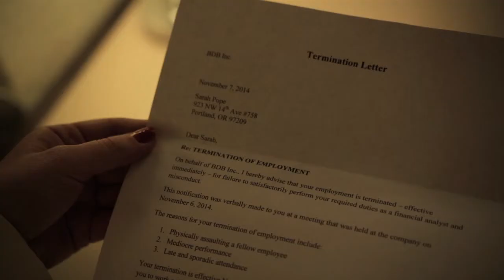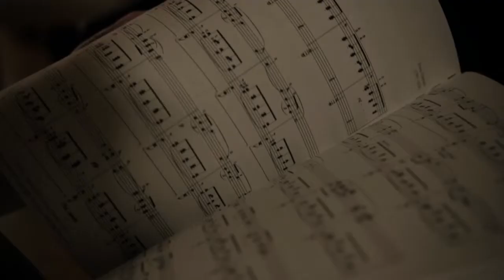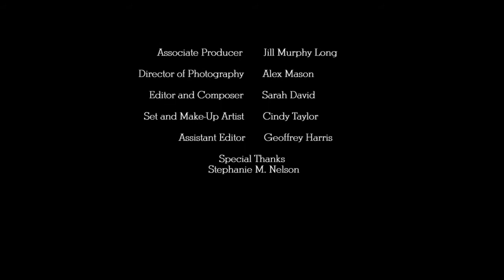Short Film - Assistant Editor